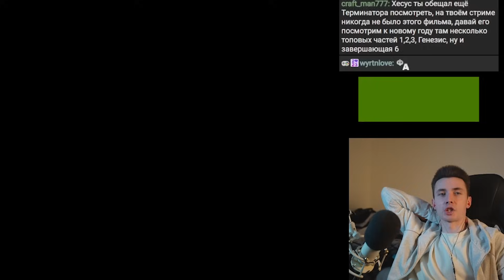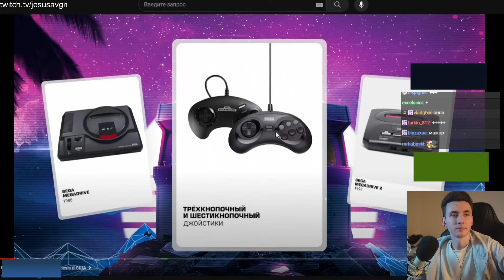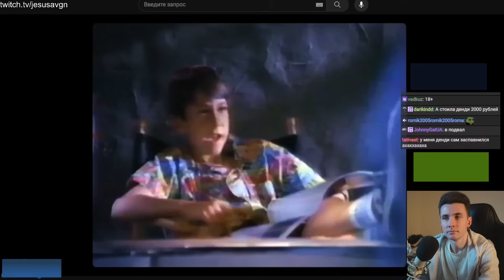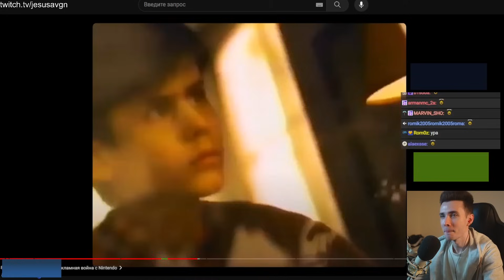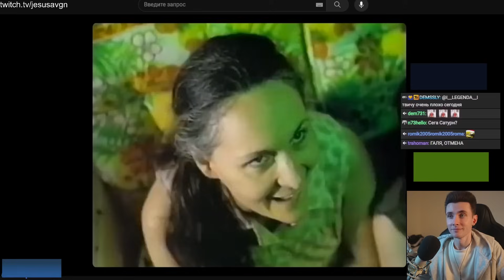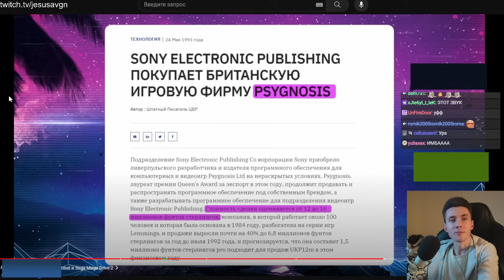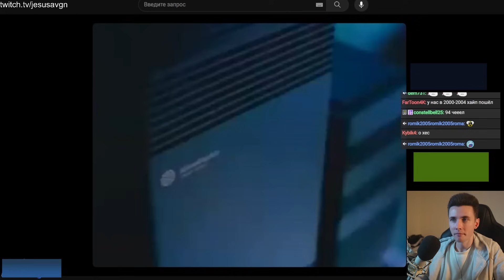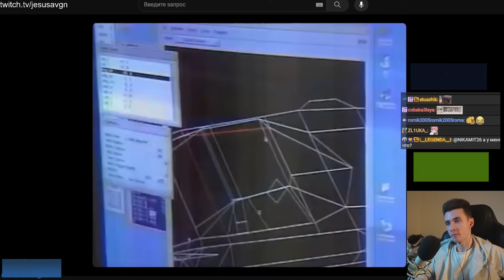ХЕСУС СМОТРИТ: ИСТОРИЯ КРАХА SEGA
хесус hesus стример стрим дед смотрит ded реакция лысый побрился облысел 5 миллионов меллстрой глобус сега история крах компания нинтендо консольные войны sega psp ps1 ps2 ps playstation ps4 1 2 3 nintengo sega скатилась игры прошло stupidmadworld stupid mad world

Таймкоды
00:00 Вступление
01:56 История краха Sega